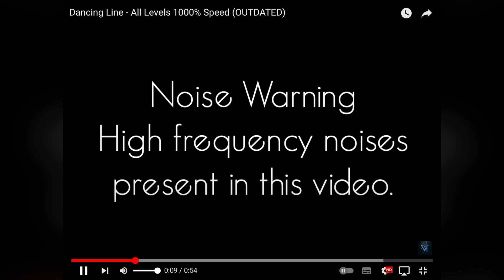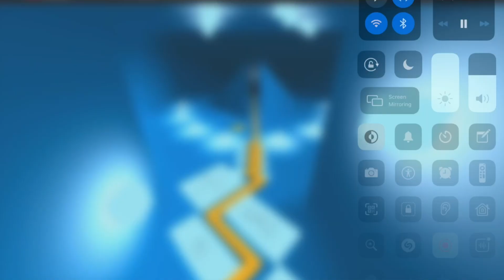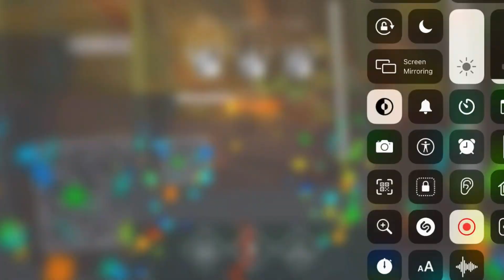Dancing line all levels 900% speed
Edited by videoshop